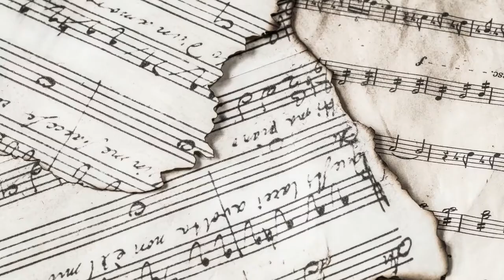PASAJE DE IDA RADIO - EPISODIO 21 (Con Alberto Arija)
Pasaje de Ida Radio es el proyecto video musical de VintageMusicFM que supone una reconstrucción de la historia sonora de la emigración europea al continente americano entre 1910 y 1960.
Como siempre, con nuestras canciones digitalizadas con nuestro propio proceso de restauración, Pasaje de Ida Radio es un programa único en el mundo.
El Proyecto General "Pasaje de Ida" ha sido declarado de Interés General por el Gobierno de la Nación de Argentina.

Hoy música de:
Reg Owen Orchestra, The Mary Kaye Trio, Javier Solis, Pepe Blanco, Monna Bell, Trío Guadalajara, Shirley Temple, Susan Hayward, Agustín Irusta, Sara Montiel

Selección Musical: Fernando Valcárcel
Voz: Alberto Arija
Técnica: Carlos Monsalve
Montaje: David Carreras